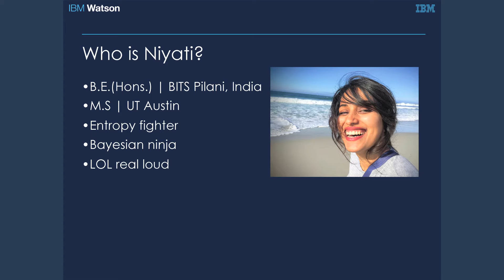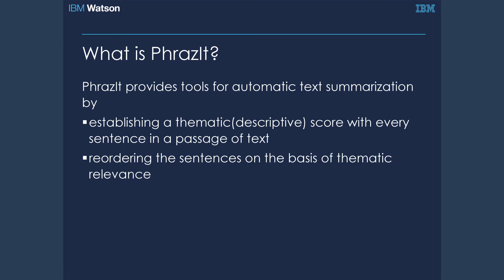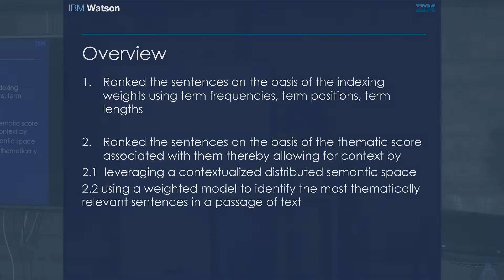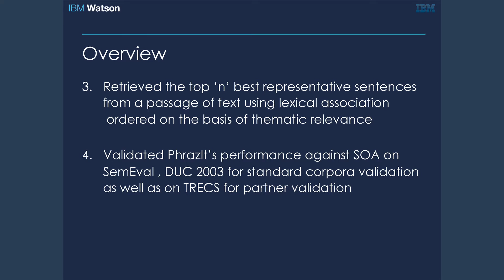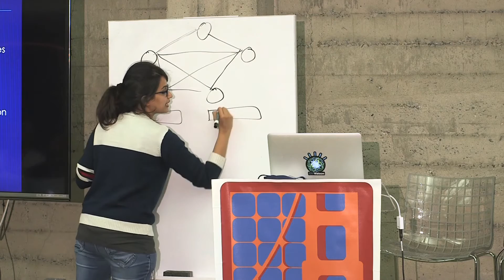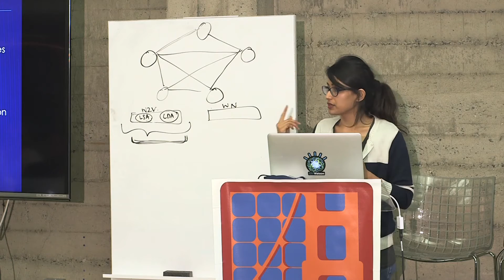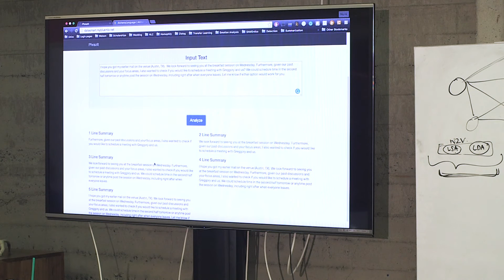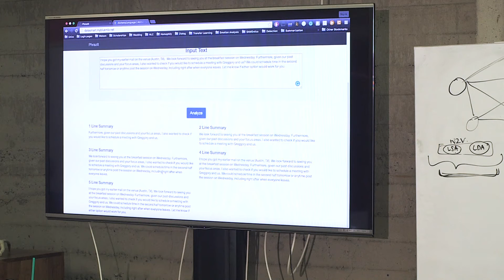data.bythebay.io: Niyati Parameswaran, PhrazIt : Tool for automatic text summarization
Cognition is in virtually everything that humans do, such as language understanding, perception, judgment, learning, spatial processing and social behavior ; and given that IBM Watson represents the first step at envisioning truly cognitive systems - it becomes crucial to constantly harness its abilities with processing natural language, evaluating hypotheses and learning dynamically across domains. The project we will go over in this talk is aimed at augmenting these very behaviors of IBM Watson as PhrazIt is focused at enriching raw data and essentially transforming information into insights. PhrazIt’s technologically differentiated core that is powered by an augmented extraction-based text summarization algorithm utilizes a novel contextualized indexing framework thus making it a tremendous value-add when deploying cognitive services powered by Watson. Join us as we go over the current and emerging state of the art in the space of text summarization. Reflect on what is changing the world in this era of cognition. Dive deep into the pipeline and the core algorithmic paradigms that power a content extraction engine. And leave with an understanding of what it takes to build a product that provides data science-as-a-service.